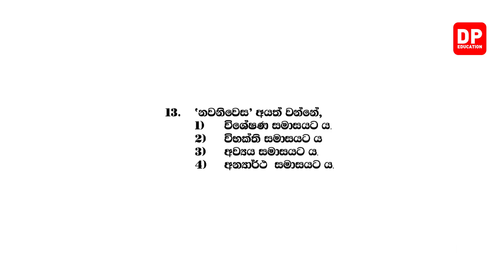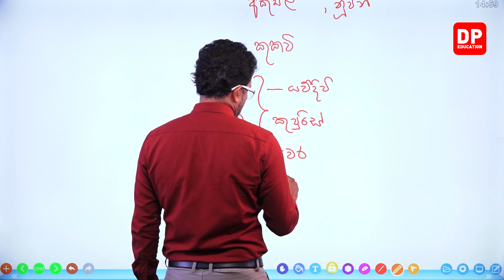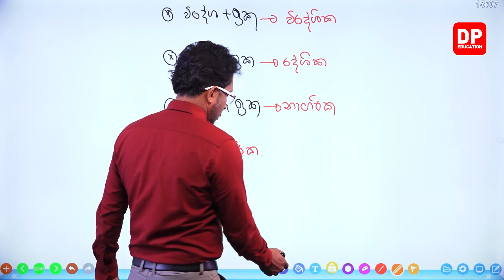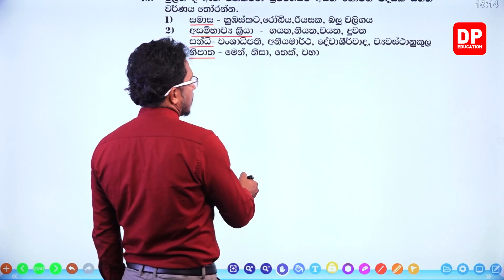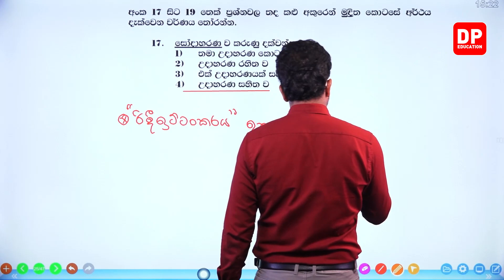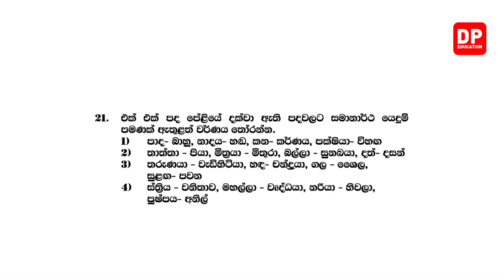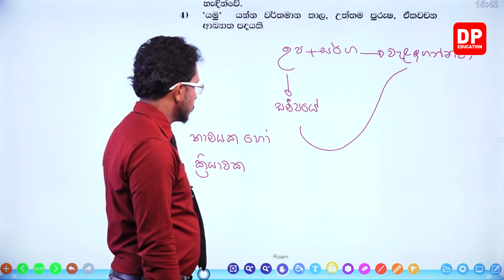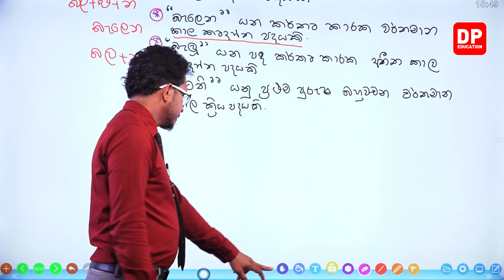අ.පො.ස සමාන්‍ය පෙළ විභාගය 2020 | 01 පත්‍රය - 02 කොටස | සිංහල භාෂාව හා සාහිත්‍යය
ඔබේ දරුවට දැන් නිවසේ සිට සිංහල භාෂාව හා සාහිත්‍යය පාඩම් ඉගෙනීමට පාඩම් රැසක් DP Education YouTube චැනලයෙන් ඉතා සරලව හා රසවත්ව,  අධ්‍යනයට පහසු ලෙස සකසා ඇති අතර මෙම සිංහල භාෂාව හා සාහිත්‍යය පාඩම් නැරබීමට DP Education - O/L YouTube චැනලය Subscribe කරන්න.